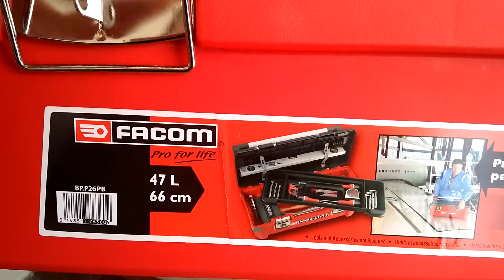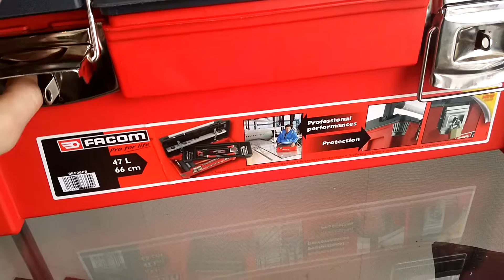Recenzja narzędzia : Facom BP.P26PB Skrzynka narzędziowa opinia użytkownika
Skrzynka narzędziowa godna uwagi gorąco polecam obejrzyj filmik
Linki do zakupu produktów używanych w moim warsztacie:

Moja skrzynka narzędziowa:
Wkrętarka makity 12V:
Jak wiertarka to i wiertła to mój wybór piranha:
Dremel 4000 +dużo dodatków:
Ateraz klucze uniwersalne Bahco:
Lub taki zestaw
Grzechotka facom R.161
Grzechotka obrotowa facom R.360:
To musisz mieć adaptery facom:
Multimetr Fluke ja mam starszy ale teraz wybrałbym ten:
Szczypce do bezpieczników Wiha:
+moje mini szczypce wiha:
Mój plecak na sprzęt:

Jeśli uważasz ze podobalo Ci się to video nie zapomnij nacisnąć kciuka w góre.
A w przypadku jakichkolwiek pytań zawsze mozesz je zadac w sekcji poniżej.
Do uslyszenia i dzieki za uwage